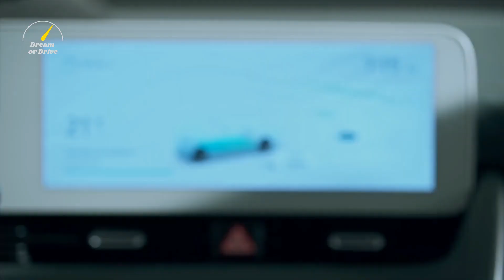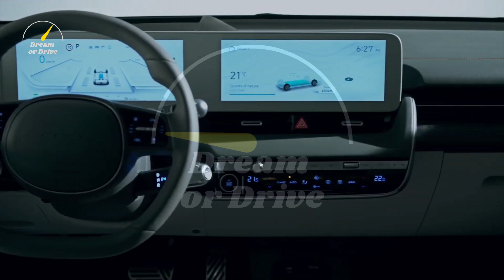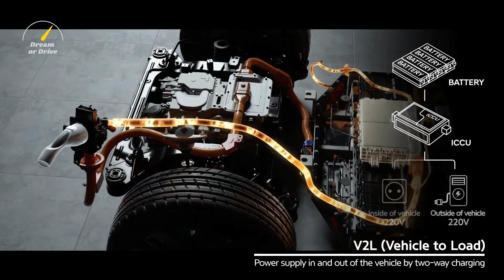Explore the Hyundai Ioniq 5: Where High 5 Stands for Top-Quality!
Welcome to our exclusive showcase of the Hyundai Ioniq 5! In this video, you'll see the impressive features, design, and performance of Hyundai's latest innovation. The Ioniq 5 isn't just a car; it's a symbol of top-tier quality and advanced technology. Join us as we explore everything from its sleek exterior to the groundbreaking technology powering this exceptional vehicle.

🚗 Key Highlights:
- Exterior Design: Discover the bold and elegant design of the new Ioniq 5.
- Interior Comfort: Experience luxury and comfort with premium materials and advanced ergonomics.
- Performance: Insights into what's under the hood, including specifications and fuel efficiency.
-Technology: A look at the innovative tech features, including safety systems and infotainment.

About Dream or Drive
🎥  Video about cars, electric cars, Vans, and SUVs by Dream or Drive
🎨  Written, voiced, and produced by Dream or Drive